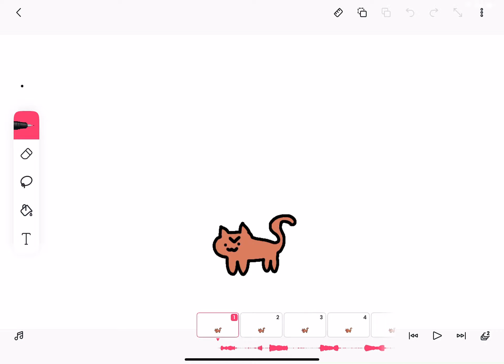Strange Cat *Remake* ^. _ .^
Apps used:

|•FlipaClip•|

|•CapCut•|